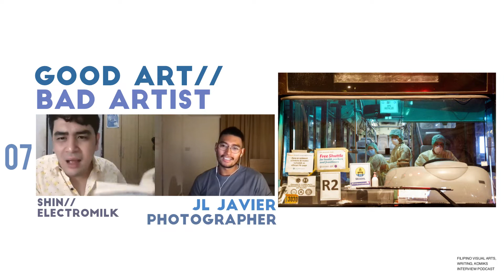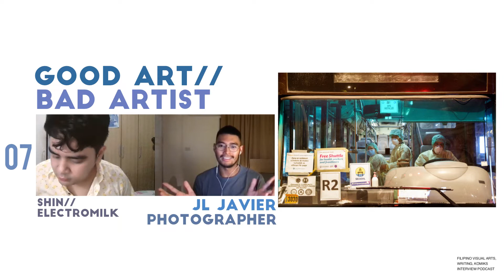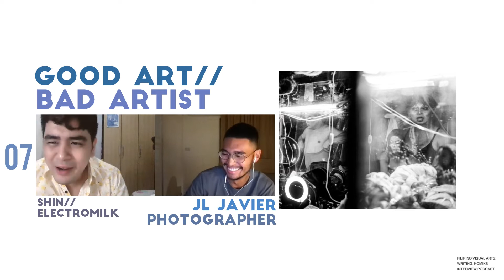Good Art//Bad Artist 07 | JL Javier: ‘You shouldn’t let photographers lie to you’ | Podcast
At 26, 🌊 JL Javier 📸 had already done so much as a photographer. His photojournalism shines with sensitivity and respect for his subjects, his portraits both editorial and fashion are sincere, and all these come from a place of earnest belief that despite being the person holding the camera, his photos are hardly ever about him.

I ask JL about the guilt of a photographer, the un-truthful-ness of images, the internal conflicts in depicting struggles, and when they have to take a photo if a person they hate.